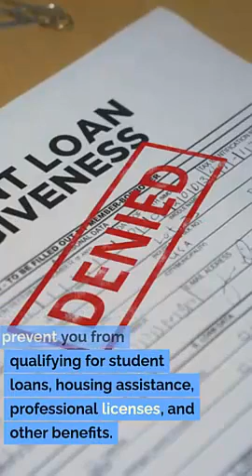Expungement Attorney Orem UT